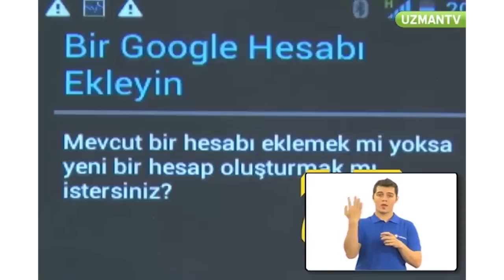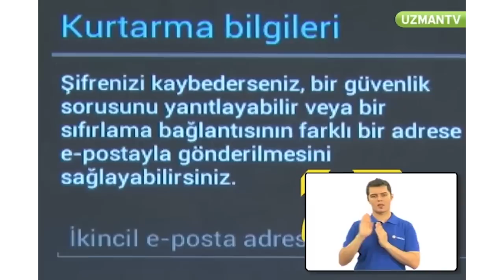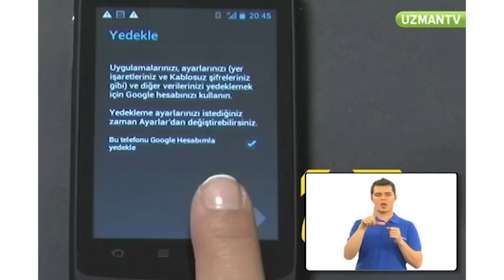Turkcell MaxiPLUS5 ve MaxiPRO5'te Google Hesap Kurulumu Nasıl Yapılır?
Turkcell teknoloji danışmanınız, Turkcell MaxiPLUS5 ve MaxiPRO5 sahiplerinin, telefona Google hesaplarını nasıl kuracaklarını açıklıyor.